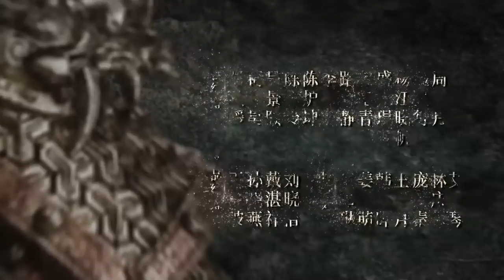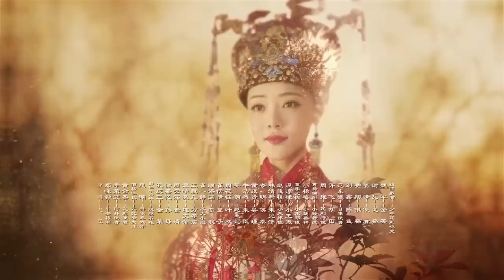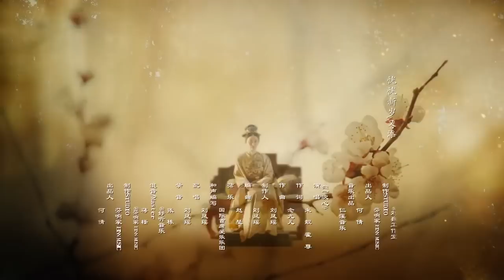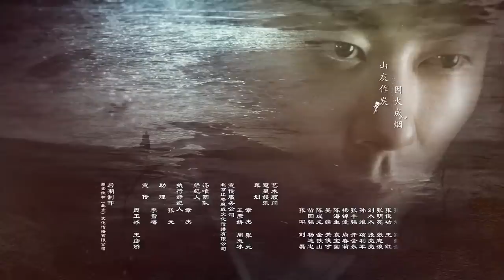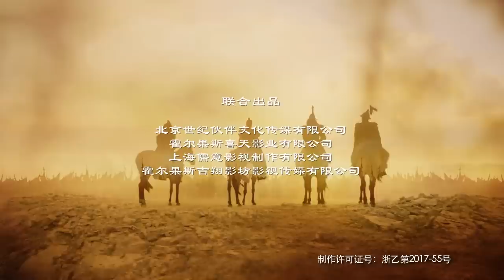Династия Мин 28 серия (русская озвучка) дорама Ming Dynasty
Название: Династия Мин
Другие названия:  Ming Dynasty, 大明风华
Количество серий: 62
Жанр: романтика, исторический
В главных ролях: Tang Wei, Qiao Zhen Yu,  Zhu Ya Wen,  Wang Xue Qi,  Deng Jia Jia,  Lay Zhang, Wu Yue, Liang Guan Hua,  Yu Hao Ming, Luan Yuan Hui, Yu Hao Ming, Li Xin Liang, Su Ke

Описание📝
Вся семья Сунь Руо Вэй была убита по приказу императора Юнлэ в 1402 году, но она избежала смерти, будучи тайно удочеренной Сунь Чжуном. Сунь Руо Вэй случайно становится наложницей наследного принца Чжу Чжань Цзи и продолжает расследовать правду о смерти своей семьи.
Однако Сунь Руо Вэй решает отказаться от планов мести, осознав, насколько опасно дестабилизировать двор ради своих личных целей. Тронутая добротой Чжу Чжань Цзи, Сунь Руо Вэй решает стать добродетельной императрицей, которая сможет поддержать его в трудные времена. К сожалению, Чжу Чжань Цзи скончался после десятилетнего пребывания на троне, и Сунь Руо Вэй становится вдовствующей императрицей после восшествия на престол 7-летнего Чжу Ци Чжэня.